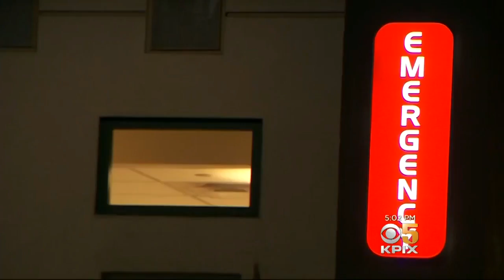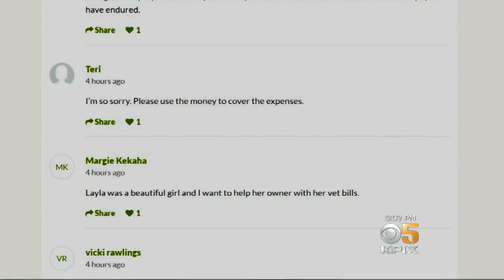Service Dog Wounded in East Bay Freeway Shooting Dies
A service dog that was shot in a car on Interstate 980 in Oakland on Friday has died, the dog's owner said Sunday morning.